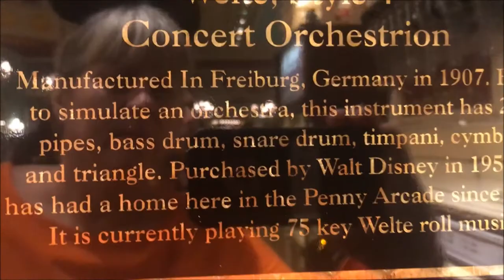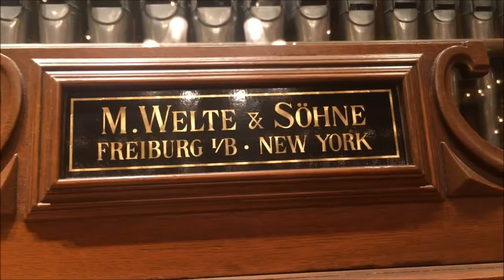Welte Orchestrion Pipe Organ at Disneyland Playing The Mickey Mouse Club Theme 10-30-2017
Disneyland's Welte Style 4 Concert Orchestrion
Manufactured in Freiburg Germany in 1907
Built To simulate a Orchestra this instrument has 265 pipes
Bass Drum
Snare Drum
tympani
cymbal
and Triangle
Purchased by Walt Disney in 1953
It has had a home in the Penny Arcade since 1955 and is currently playing 75 key Welte roll music
A true piece of History at Disneyland Resort